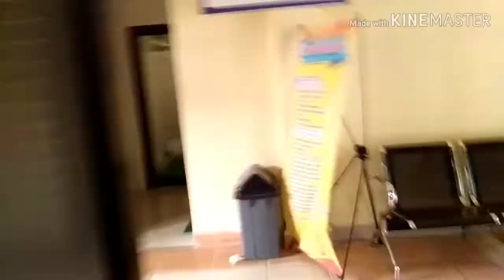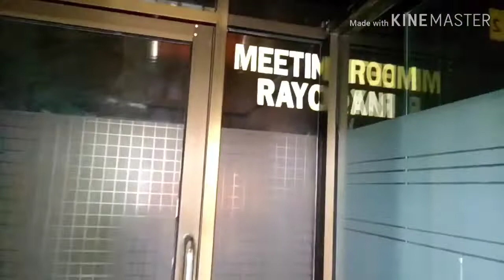Gerak cepat Fakultas Ekonomi UNA tanggap CORONA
Masa liburan 14 hari FE UNA gerak cepat membasmi wabah yg melanda Indonesia
Penyemprotan disinfektan segera kami lakukan.

Dengan bahan seadanya yg dianjurkan kami lakukan penyemprotan
Usaha dan berdoa wajib kita lakukan
Hasilnya Allh yang menentukan

Semoga segera berakhir virus ini
Biar kampus rame lagi dan mahasiswa bisa UTS dengan aman.